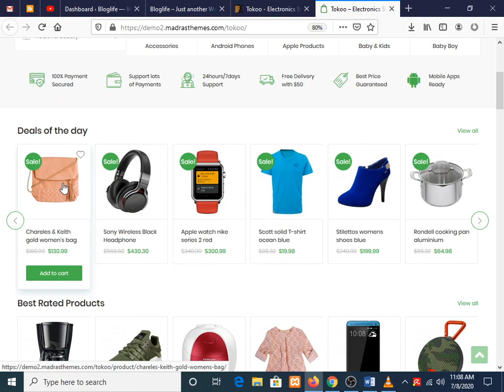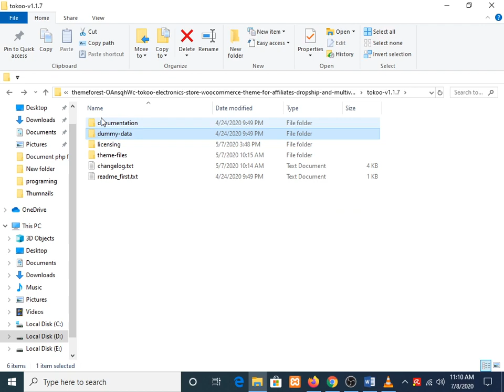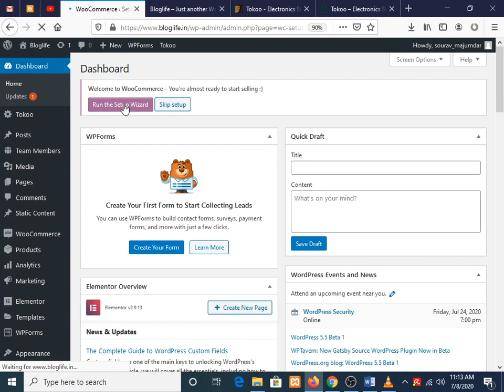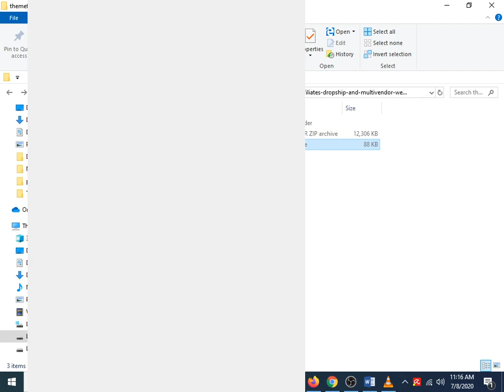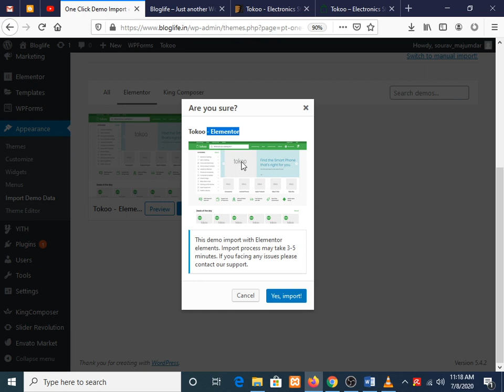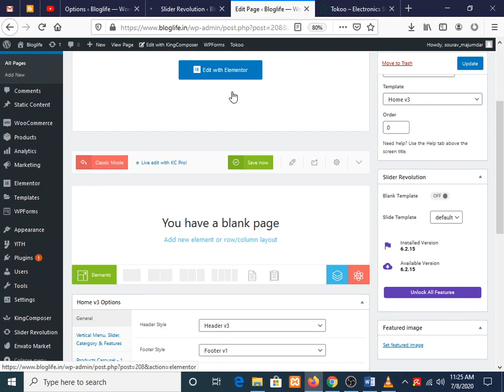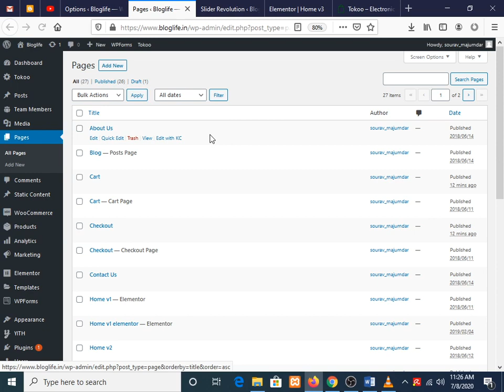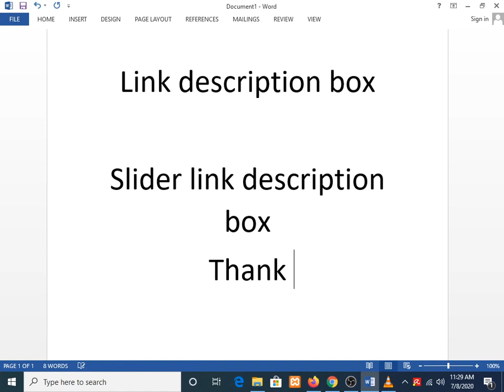How to set Electronics Store WooCommerce Theme setup